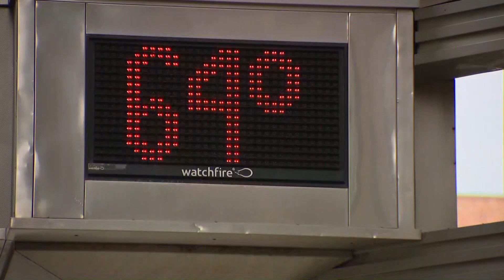Chicago enjoys spring-like weather in February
With the help of Wednesday's beautiful weather, this month has an opportunity to be Chicago's warmest February in 150 years.